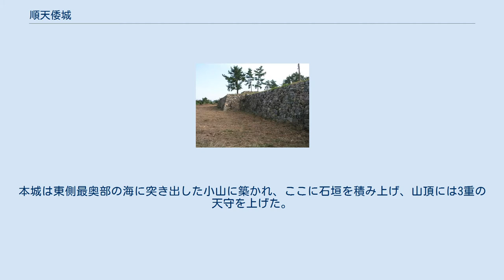順天倭城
順天倭城の櫓門（『征倭紀功図巻』より） 順天倭城の天守（『征倭紀功図巻』より） 順天倭城（じゅんてんわじょう、スンチョンわじょう）は、韓国全羅南道順天市海龍面新城里にあった日本式の城（倭城）である。
慶長の役の際に日本軍によって築かれたものの一つ。
 文禄・慶長の役を通じて日本軍は朝鮮半島南岸各地に倭城群を築いて布陣していた。
その中でも最西端にあたる全羅道順天の光陽湾に面した沿岸に1597年11月から、小西行長、宇喜多秀家、藤堂高虎を中心として築城を始め、突貫工事により城は短期間で完成をみる。
 城の立地は小さな半島状の地形で、三方は海に囲まれた天然の要害で、西側だけが地続きとなっており、ここには丘陵稜線ラインに沿って石垣で長塁を築き、外郭として敵の侵入を塞いでいた。
本城は東側最奥部の海に突き出した小山に築かれ、ここに石垣を積み上げ、山頂には3重の天守を上げた。
 外郭と本城の間には入り江があり、この入り江には艦船が停泊し軍港の役割を果たしていた。
宇都宮国綱の軍功記である『宇都宮高麗帰陣物語』によれば「600艘の船が2つの入り江に入っていた」という。
周辺の海は遠浅となっており、そのため海上からの救援が困難であるとしてこの城を放棄する案が提出されたこともあるが、この案は豊臣秀吉が却下した。
実際に明・朝鮮軍が攻め寄せたときには、逆に遠浅の海が幸いし、多くの明・朝鮮の軍船が座礁している。
現在周囲の海は大部分が埋め立てられている。